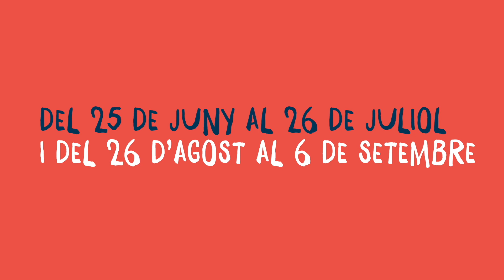Casal d'estiu en anglès Can Sala 2019 - Obrim inscripcions!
5 SETMANES AL JUNY - JULIOL: Del 25 de juny al 26 de juliol
2 SETMANES A L'AGOST - SETEMBRE: Del 26 d'agost al 6 de setembre - A Montornès del Vallès.

PER A INSCRIPCIONS
Contacteu amb nosaltres a:
Cambridge School – 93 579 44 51

Can Sala – 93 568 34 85

Els nens viuran una experiència a l’aire lliure, envoltats de natura i animals, amb activitats variades i molt entretingudes en anglès: visita i cura d'animals de granja, jocs d’aigua, carruatge i activitats amb ponis i cavalls, esports, tallers artístics, recerca del tresor...